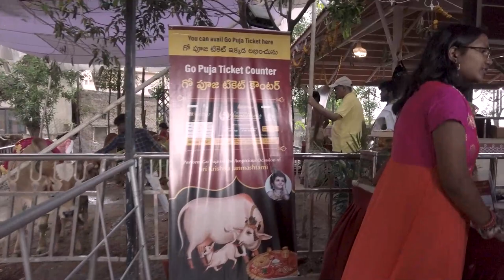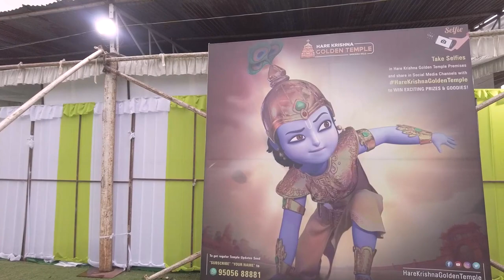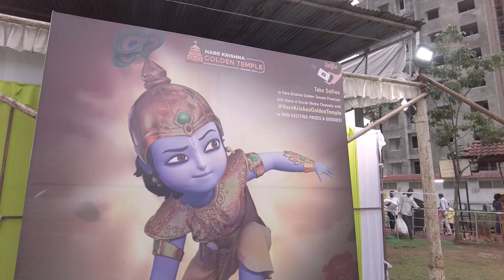JAGANNATH TEMPLE HYDERABAD || HARE KRISHNA GOLDEN TEMPLE || Janmastami special Vlog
Here I do friendly content. There is no 18+ words will be use in this Channel

Singing Off HYD NAVEENYT